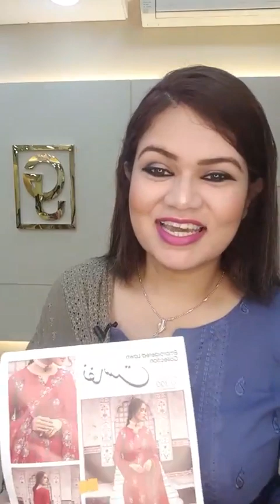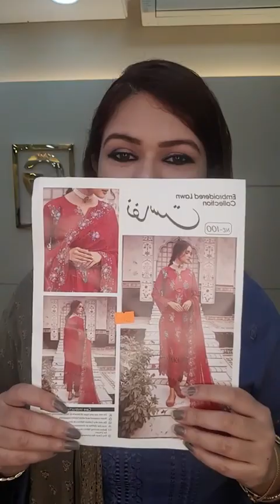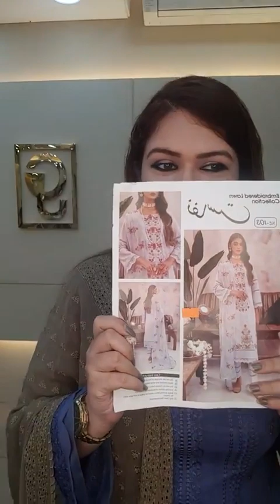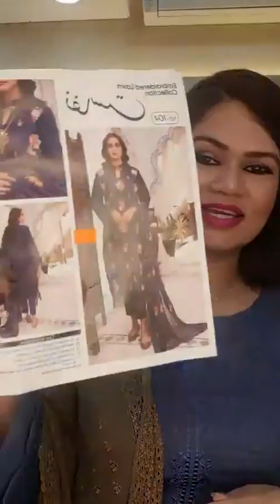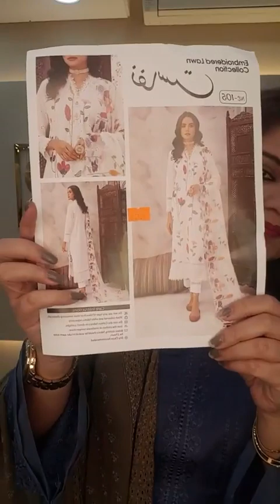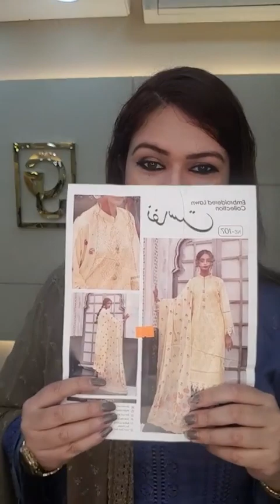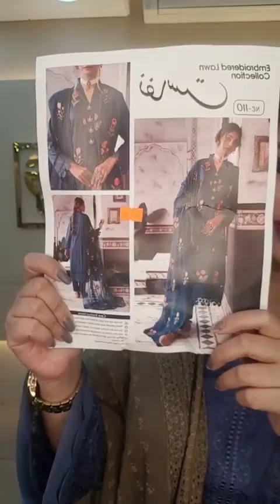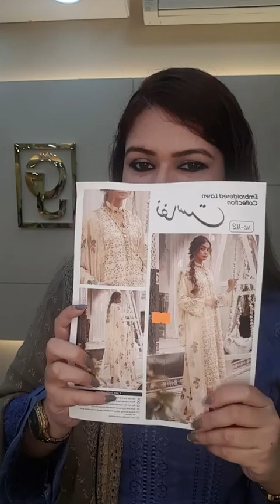Chhonda with khoobsurat Nafasat pakistanidresses#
Chhonda with khoobsurat Nafasat

Our outlet address: Uttara, Sector-03, Road-18,